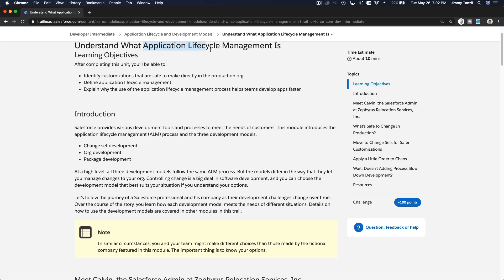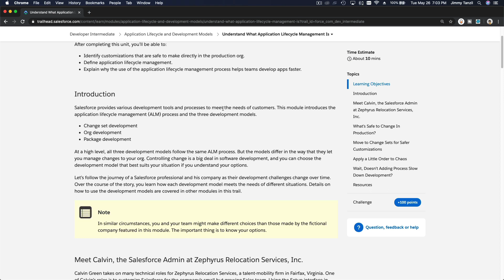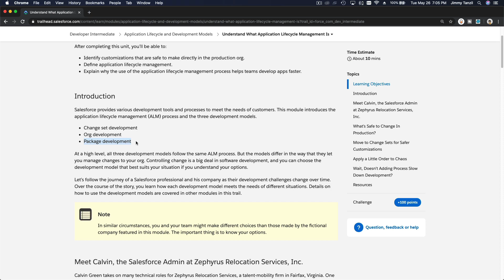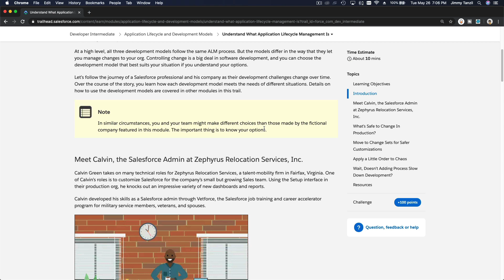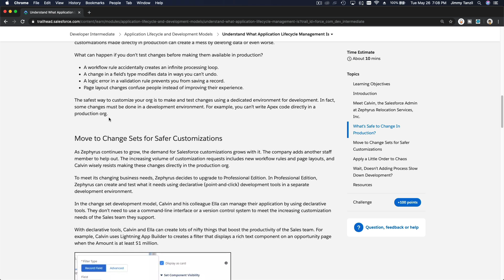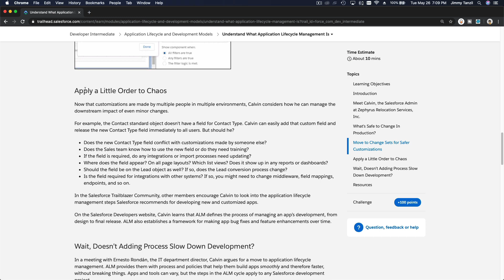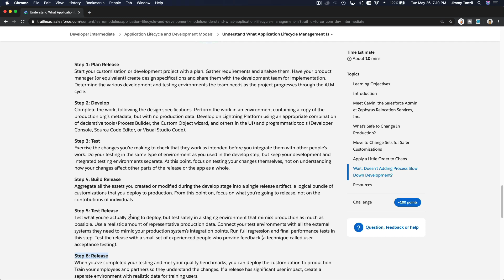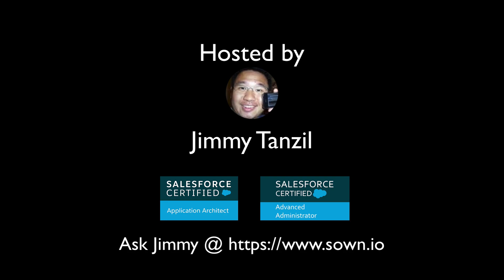Salesforce Trailhead - Application Lifecycle Management (ALM)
Understand What Application Lifecycle Management Is
Learning Objectives
After completing this unit, you’ll be able to:
Identify customizations that are safe to make directly in the production org.
Define application lifecycle management.
Explain why the use of the application lifecycle management process helps teams develop apps faster.